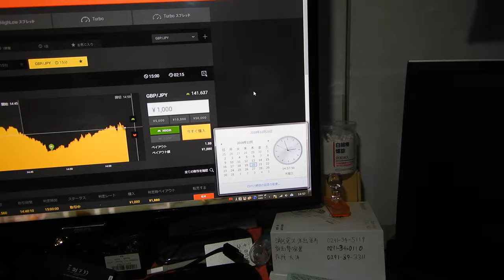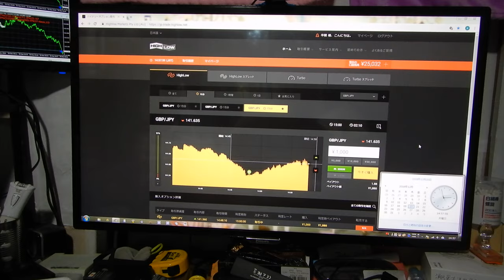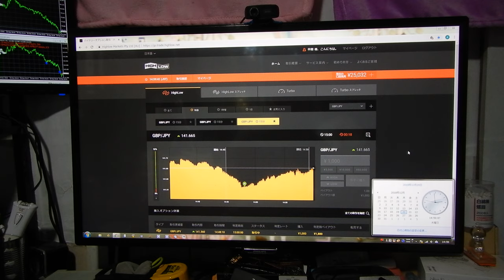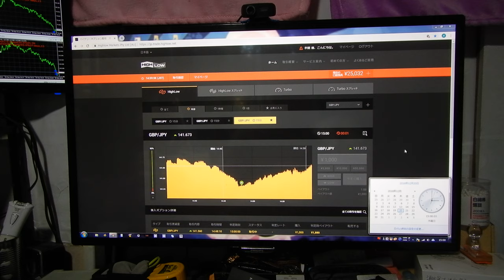人工知能の投資技術財産により無限に株やＦＸで稼げるため、世界１の億万長者の半間巌先生になりました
２６９１２円になる。

2016年と2017年にズルトレーダで世界1位と2位のバイナリーオプションのスペシャリスト者です。